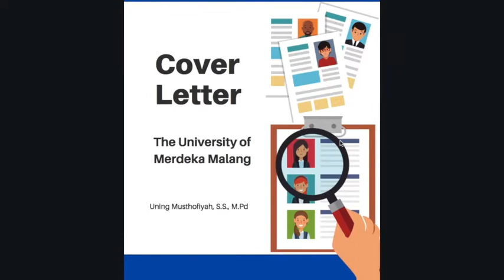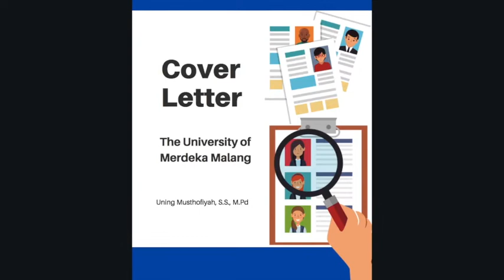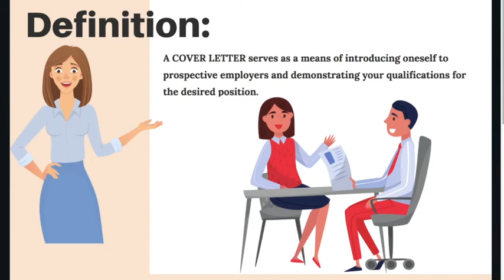What is Cover Letter? (Part 1)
For internal use within college.
It discusses about what defines Cover Letter and what its purposes for.
Students should learn why they are encouraged to learn more about Cover Letter to prepare for their upcoming career.